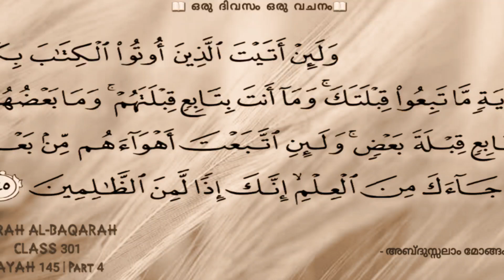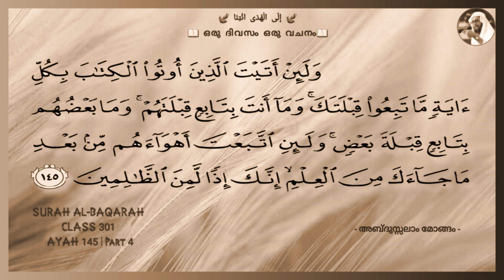Class 301 | Ayah 145 |Part 04 |Al-Baqarah| ഒരു ദിവസം ഒരു വചനം | إِلَى الْهُدَى ائْتِنَا